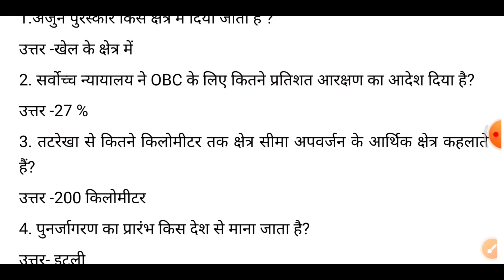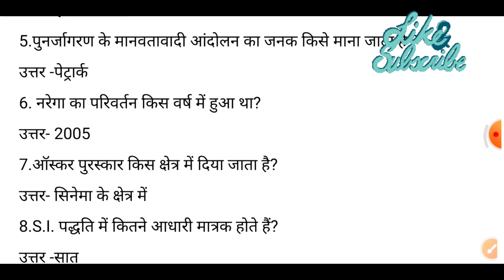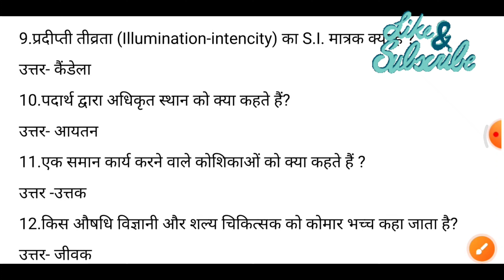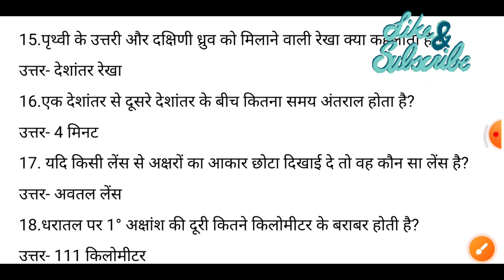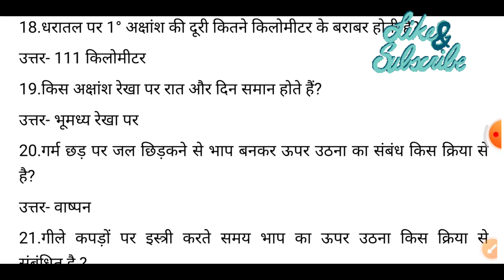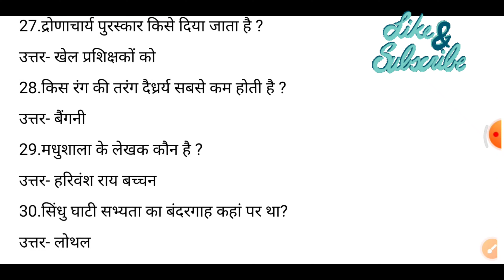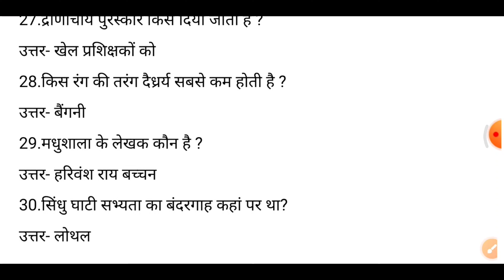BPSC शिक्षक भर्ती परीक्षा एवं दक्षता परीक्षा के लिए सामान्य अध्ययन के प्रश्न ||कक्षा 9 एवं 10 के लिए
BPSC शिक्षक भर्ती परीक्षा एवं दक्षता परीक्षा के लिए सामान्य अध्ययन के प्रश्न
BPSC शिक्षक भर्ती परीक्षा
सामान्य अध्ययन से संबंधित महत्वपूर्ण 30 प्रश्न
भाग -3
कक्षा 9 एवं 10 के लिए
bihar  gk
bihar teacher gk
bihar 7th phase gk
bihar super tet gk
bihar bpsc gk
bihar teacher 7th phase
gk,bihar teacher vacancy 2023
 preparati on bihar 7th phase
syllabus
bihar super tet syllabus
bihar super tet 2023
bihar special
bihar special gk for bpsc
bihar special by anubha rai
bihar special gk
bihar special bpsc 2023
bihar teacher vacancy 2023
bihar 7th phase teacher vacancy 2023
b.ed eigibity in bihar teacher vacancy
will other state candidate eligible in bihar teacher vacancy
career bit
supertet 2023
uptet
supertet
super tet cdp
super tet cdp classes
super tet cdp marathon class
super tet cdp best book
super tet cdp by anubha rai
super tet cdp previous year question paperbpsc
bpsc syllabus
bpsc exam
bpsc pt
69th bpsc
bpsc news
bpsc topper strategy
bpsc result
68th bpsc
bpsc test
68bpsc
68 bpsc mcq
bpsc latest news
67th bpsc pt exam
bpsc test practice
69 bpsc pre kab hoga
68 bpsc pt syllabus
bpsc ki taiyari
69bpsc
bpsc69
67th bpsc
bpsc drishti pcs
7th phase syllabus 2023
bihar teacher 7th phase latest news today
bihar teacher 7th phase latest news
bihar teacher 7th phase news
24×7bihar super tet syllabus
bihar super tet syllabus 2023
bihar super tet class
bihar super tet ki taiyari kaise karen
बिहार शिक्षक नियमावली 2023
कक्षा 9/10 के शिक्षकों के लिए सामान्य अध्ययन
बीपीएससी सामान्य अध्ययन से संबंधित प्रश्न
बीपीएससी शिक्षक भर्ती परीक्षा सामान्य अध्ययन
सामान्य अध्ययन से संबंधित प्रश्न कक्षा 9 एवं 10 से
9 एवं 10 कक्षा के शिक्षकों के लिए सामान्य अध्ययन से संबंधित प्रश्न